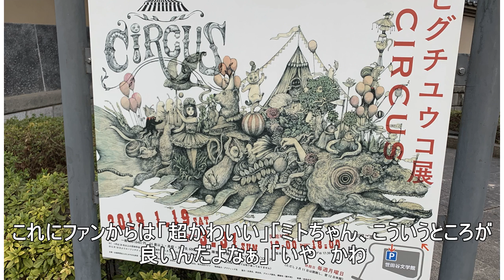いちご食べても可愛くならない？ 水卜アナに絶賛